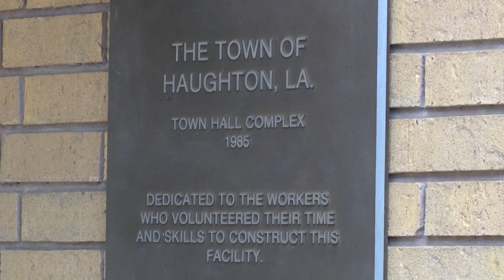Haughton High senior is a National Merit Scholarship finalist